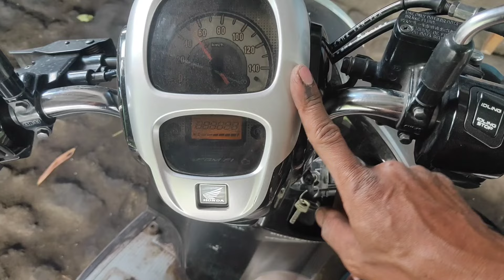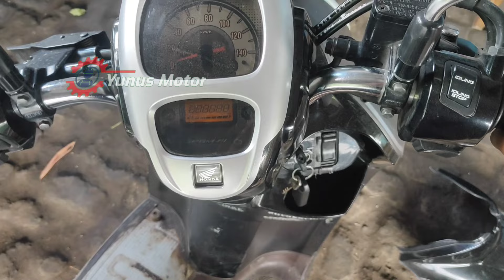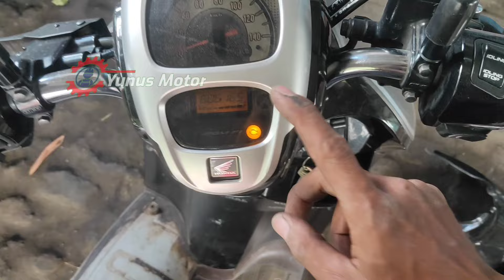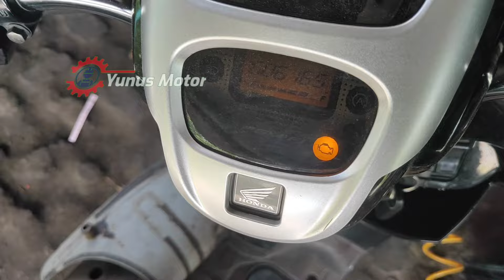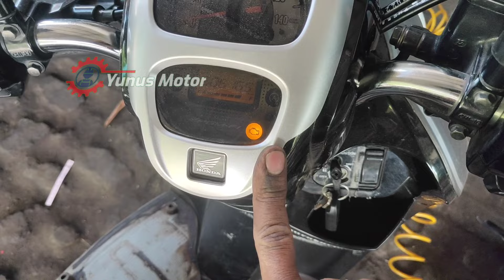Cari penyebab scoopy sering mogok dijalan..